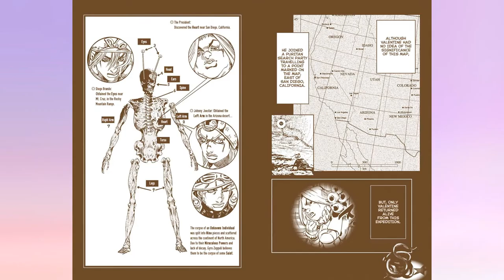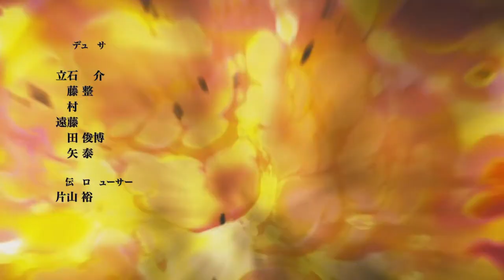The patriotic beauty of Funny Valentine JoJo´s Bizarre Adventure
Funny Valentine is my favorite antagonist in JoJo´s Bizzare Adventure so i´m here today to explain his philosophy and the reason why he is such a great counter to Johnny Joestar.

If you have any suggestions, requests for future videos or thoughts then please feel free to leave a comment in the comment section below or contact us on Twitter directly (details below), we would love to hear from you!